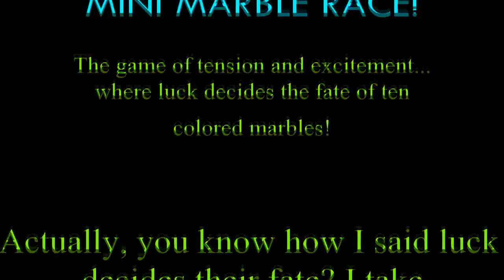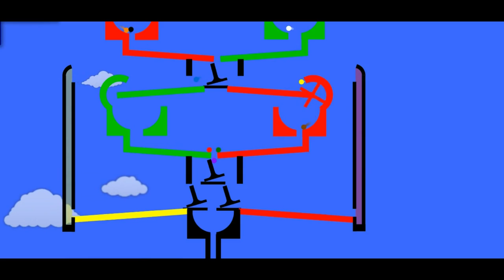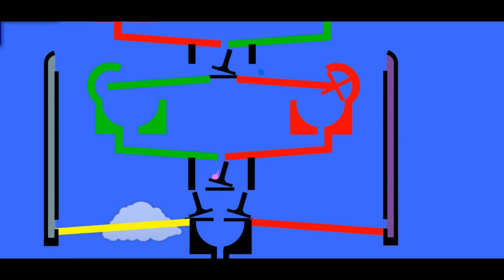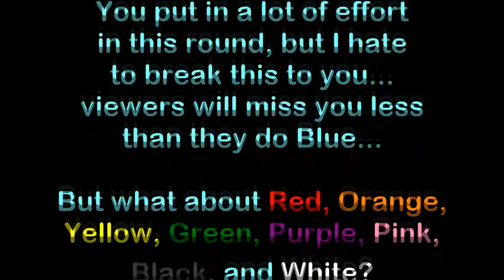The Mini Marble Race - Part 1/5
My first multi-part marble racing series has begun! Take your pick out of the ten colors, sit back, and enjoy the show!